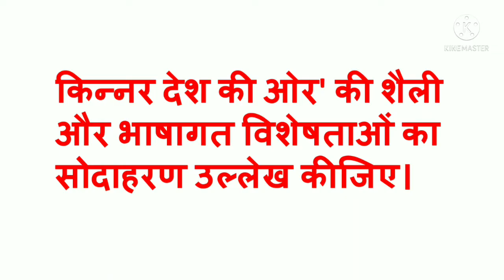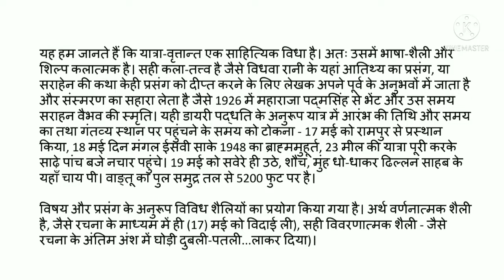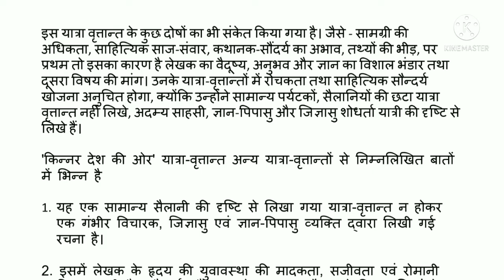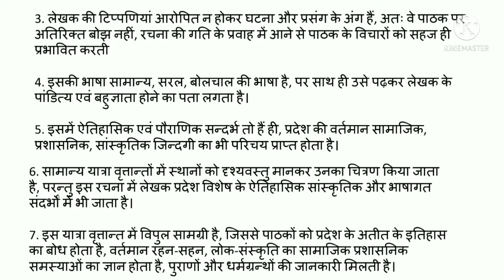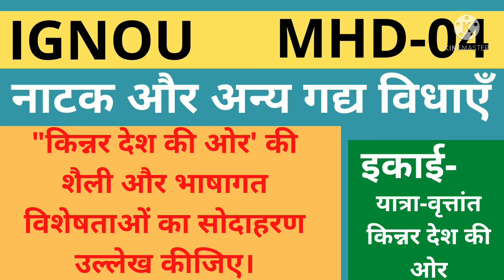MHD 4 l किन्नर देश की ओर की शैली और भाषागत विशेषताओं का सोदाहरण उल्लेख l kinner desh ki aur l IGNOU